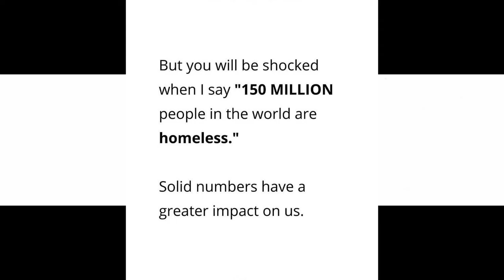mind manipulation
Credit: @Marketingaraf
used music: Ambient Master - The Open Fields

Have fun watching my acting scenes but what I'd like most is for you to listen to my music.
Hear it on YouTube, Spotify, Bandcamp, it's available anywhere

Please consider donating to my Tailor Made Music Academy
– Any help would be greatly appreciated